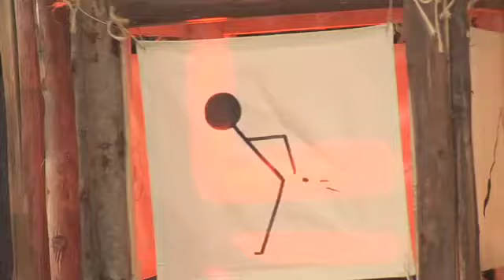Pânico na Band (06/05/2012) - O maior arregão do mundo